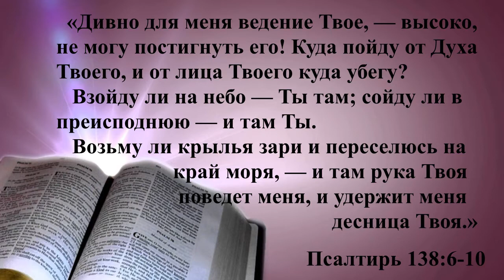Утренние чтения. Бог всегда рядом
«Дивно для меня ведение [Твое], — высоко, не могу постигнуть его! Куда пойду от Духа Твоего, и от лица Твоего куда убегу? Взойду ли на небо — Ты там; сойду ли в преисподнюю — и там Ты. Возьму ли крылья зари и переселюсь на край моря, — и там рука Твоя поведет меня, и удержит меня десница Твоя.»
Псалтирь 138:6-10 SYNO

«Близок Господь к сокрушенным сердцем и смиренных духом спасет.»
Псалтирь 33:19 SYNO

«Если я пойду и долиною смертной тени, не убоюсь зла, потому что Ты со мной; Твой жезл и Твой посох — они успокаивают меня.»
Псалтирь 22:4 SYNO